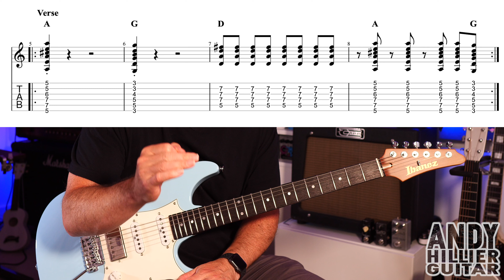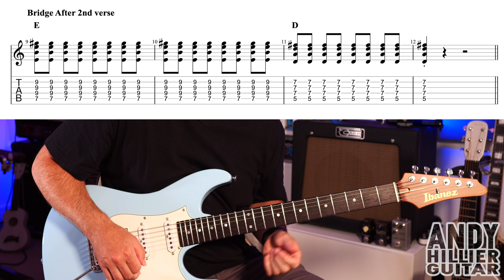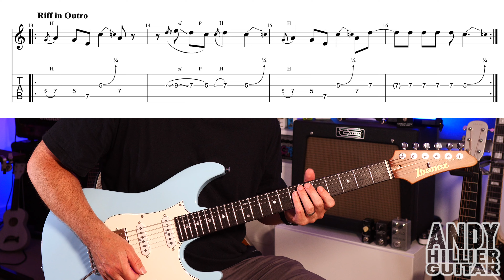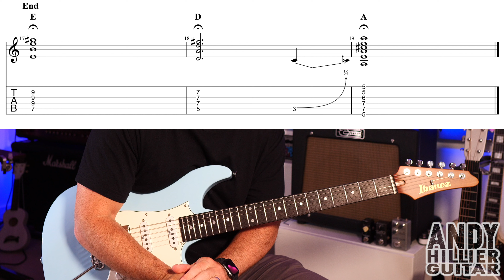How to play KALEO - Rock N Roller Guitar Tutorial with tabs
Learn how to play KALEO - Rock N Roller on the guitar with this easy to follow guitar lesson from Andy Hillier.

If you want to help out my channel be sure to look for gear on Reverb. It doesn't cost you anything but helps my channel. Thanks Andy

Thanks Andy